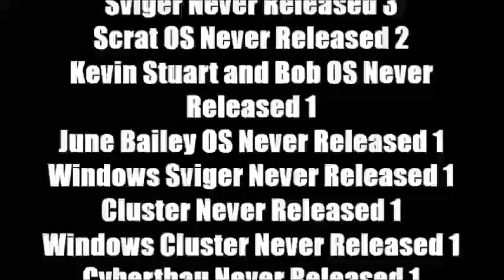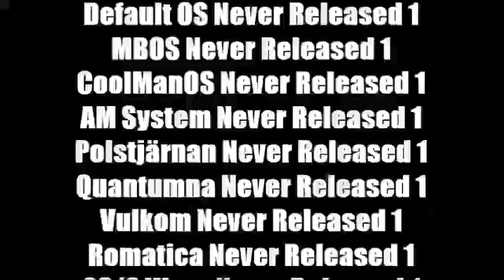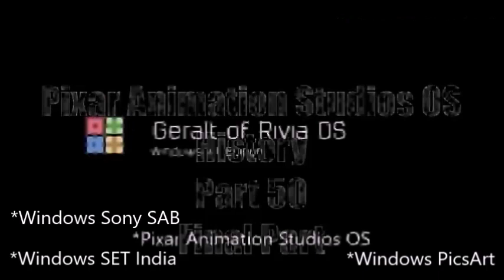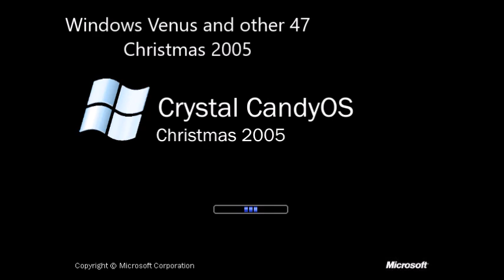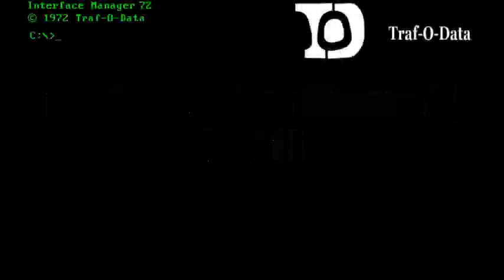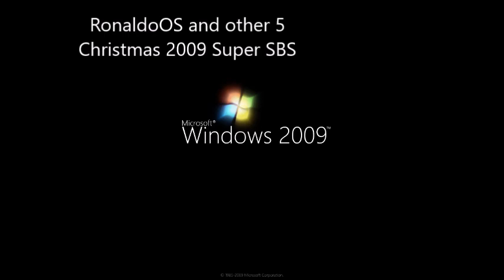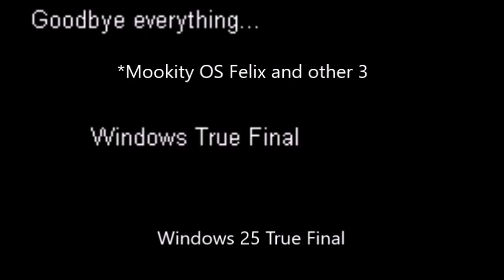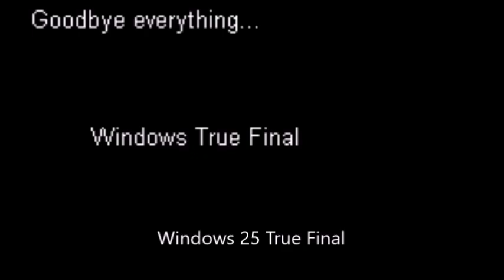Микс 345 (часть 5)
В этом миксе:
1. Windows Sony SAB History Final Part
2. Windows Venus/Ishtar Music History Part 59
3. Windows Lionsgate History U1 Part 59
4. Windows Summit Entertainment History U1 Part 58
5. Windows Android History Remastered Part 58
6. Windows YRF History Part 57
7. Yash Raj Films OS History Part 57
8. Windows Sony Music India History Part 56
9. Microsoft OS History U1 Part 56
10. Infinity OS History U1 Part 56
11. YusufT19 OS/WinXP Tech. History U1 Part 55
12. Windows YusufT19/WinXP Tech. History Part 56
13. Windows ITV5 History Part 56
14. Windows ITV6 History Part 56
15. Windows ITV7 History Part 56
16. Windows Moolt Belarus History Part 56
17. Windows Moolt Ukraine History Part 56
18. Windows Arsen54800 History Part 56
19. Windows Fortnite History U1 Part 32
20. Windows League of Legends History U1 Part 32
21. Windows Gordon Freeman History Part 32
22. Windows Shy Guy History Part 32
23. Windows Raoul History Part 32
24. Windows Beelzebub History Part 32
25. Windows Atreus History Part 32
26. Windows Trevor Philips History Part 32
27. Windows Sam Fisher History Part 32
28. Windows Ellie History Part 32
29. Windows Jill Valentine History Part 32
30. Windows Joel Miller History Part 32
31. Summit Entertainment OS History Part 32
32. Windows Moolt-2 Russia History Part 32
33. Windows Moolt-3 Russia History Part 32
34. Windows Moolt-2 Belarus History Part 32
35. Windows Moolt-2 Ukraine History Part 32
36-53. Windows RTR-Ukraine U1 to Windows Trophy Truck Histories Part 14
54. SimkaOS History Part 56
55. NolikOS History Part 54
56. ToolaOS History Part 46
57. RonaldoOS History Part 39
58. Windows Tomodachi Life History U1 Part 39
59. Remy OS History U1 Part 39
60. Tomodachi Life OS History Part 37
61. Windows Remy History Part 38
62. Peppa Pig OS History U1 Part 29
63. Buddyman OS History U1 Part 29
64. Doki OS History U1 Part 29
65. Windows Amethyst History U1 Part 29
66. ZomboniOS History Remastered Part 42
67. Timmy OS History Part 30
68. Steven OS History Part 37
69. KiraOS History Part 47
70. Finny Nestrian OS History Part 48
71. Sunday Edition ZombieOS History Remastered Part 38
72. OS/2 Warp Kevin Stuart and Bob History Part 10
73-76. Mookity OS Felix to Mookity OS Geralt of Rivia Histories Final Part
Win108 Tech. Update 2 Part 9 Fixed была перенесена на завтра.